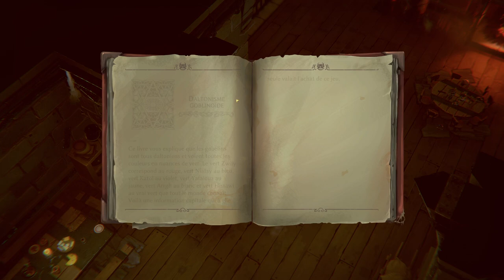Donjon de Naheulbeuk - 12 - La Fête des Démons